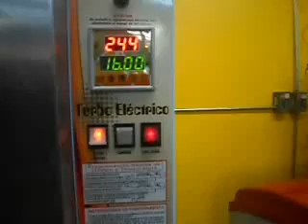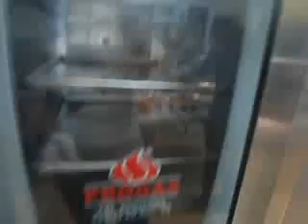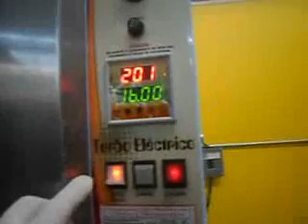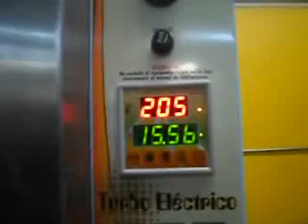Horno 8 horneando